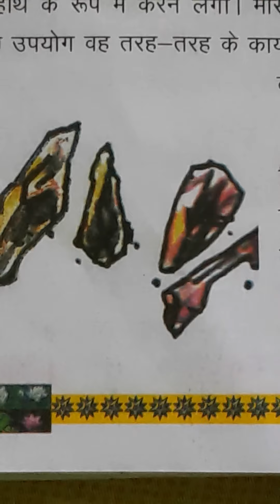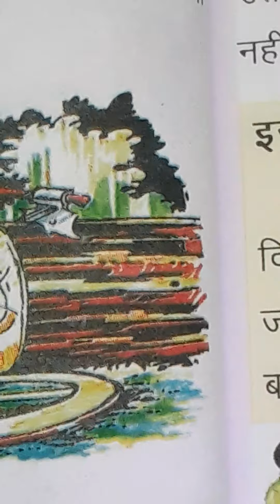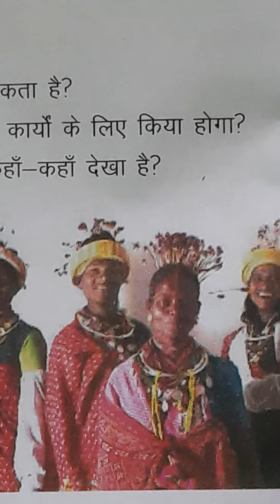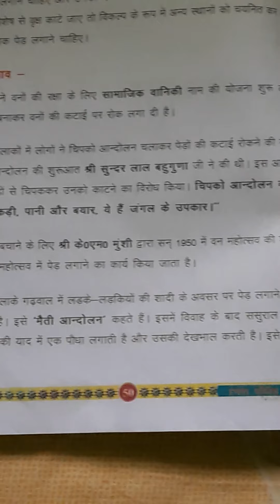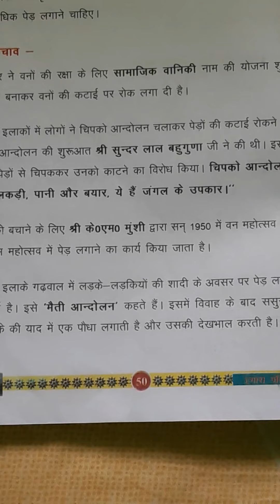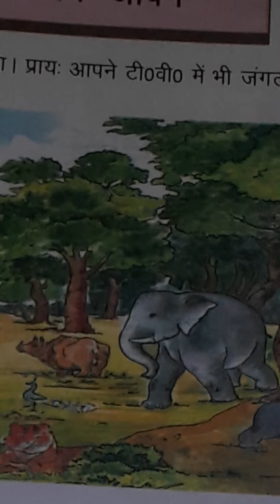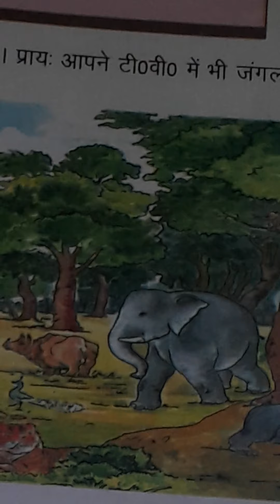Life and forest...जंगल और जीवन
let us learn english ramkamal